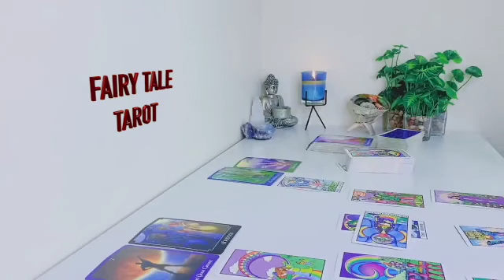LIBRA 😰 YOU BOTH FEEL THE SAME MISSING🥺 & LOVING EACH OTHER 💕 A BLESSED REUNION🙏 JULY 2023 TAROT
Libra Love
Libra 2023
Libra today
Libra JULY